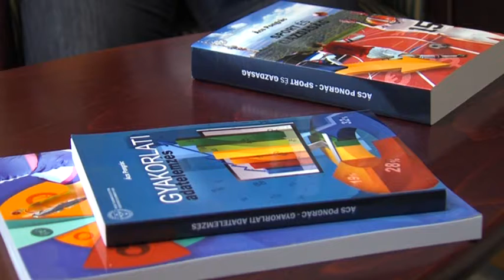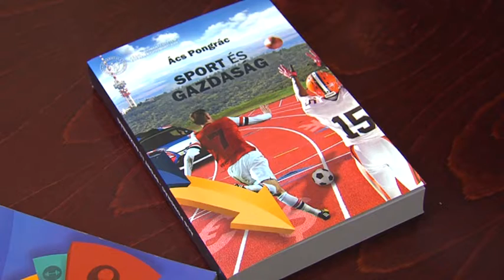Ismrős?! Ács Pongrác 2017.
Ács Pongrác